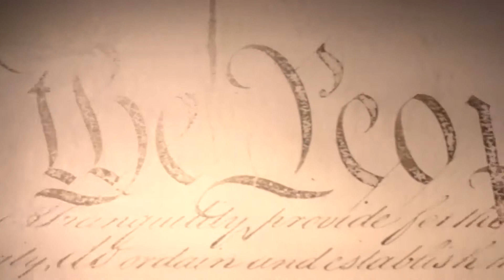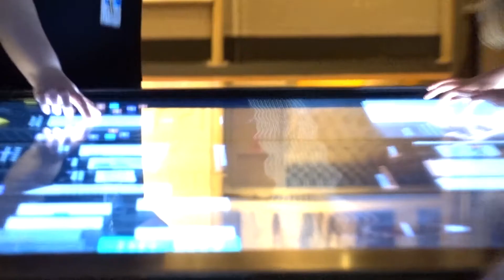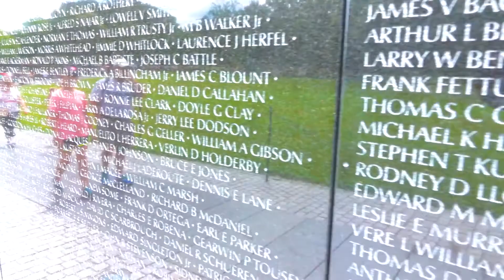The Texas Lyceum - Is Civility Lost - Washington 2017